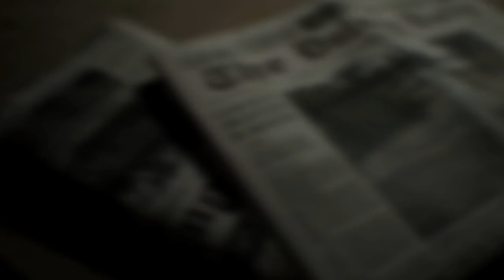Resident Evil 7 Biohazard Game Trailer 2017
Resident Evil 7: [a] is an upcoming survival horror video game developed and published by . The game is slated for release on Microsoft Windows, PlayStation 4 and Xbox One, with the PlayStation 4 version having support for the PlayStation  headset. It will be the eleventh entry into the main Resident Evil series, and the first main series installment to be played from a first-person perspective. It will be released worldwide in January 2017.
Resident Evil 7 was announced during Sony's presentation at  2016. Later that day, a game play teaser titled Resident Evil 7 Teaser: Beginning Hour was released to the PlayStation Store, which was meant to show the direction the development team had taken and is not a part of the final game.